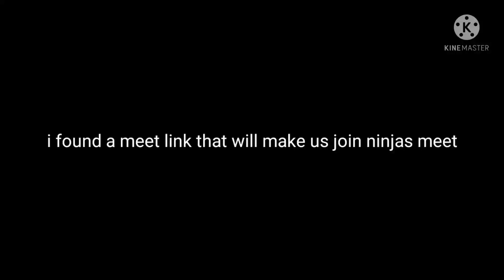I found a link that will lead me to ninjas meet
its a joke